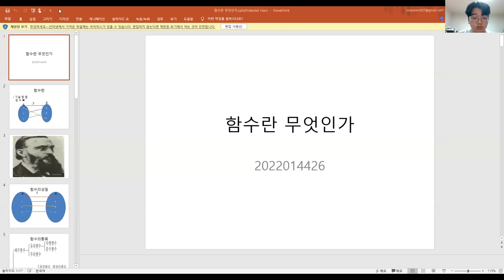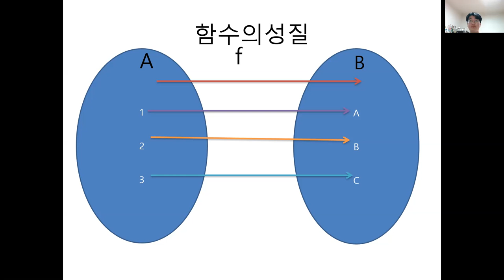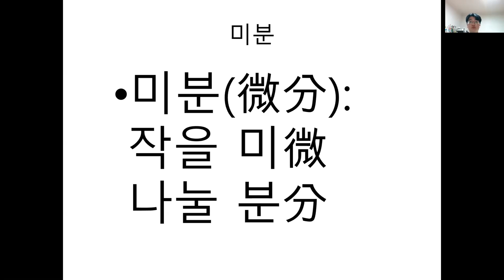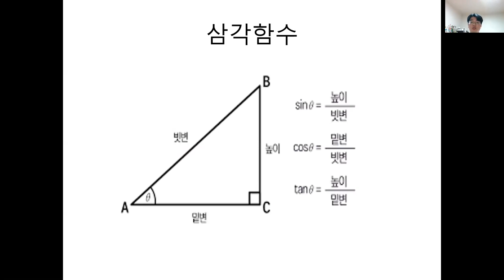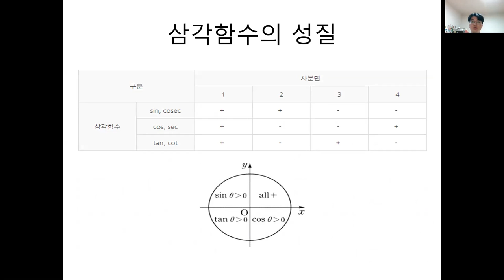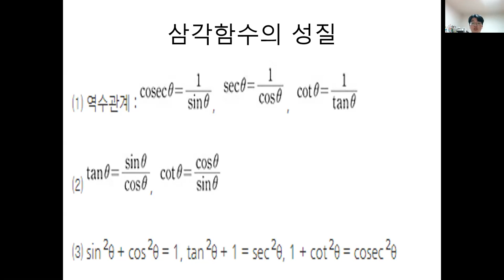중간평가_함수의미분_박운하